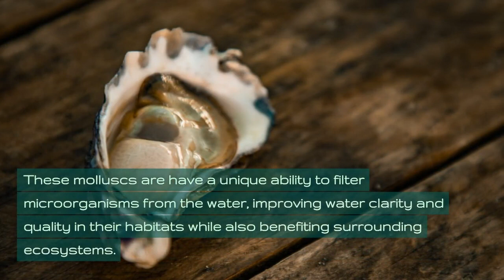Underwater Wonders | Discovering Aquatic Animals part-2 | Marine life | Learning for Kids!..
We are back to the world of our underwater friends! Here, in part-2 of the series, we will take a deeper dive beneath the waves to familiarise with 20 more creatures from the enchanting world of aquatic animals. From friendly dolphins to the electrifying eel, we'll introduce your young ones to these wonderful creatures up close. The content is optimised with minimal graphics and animation so as to suit kids of all ages.